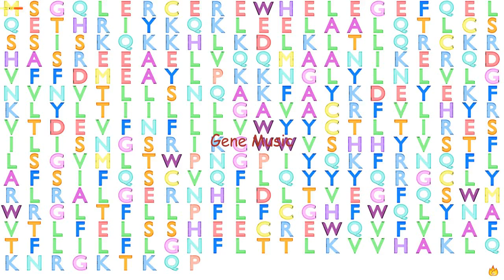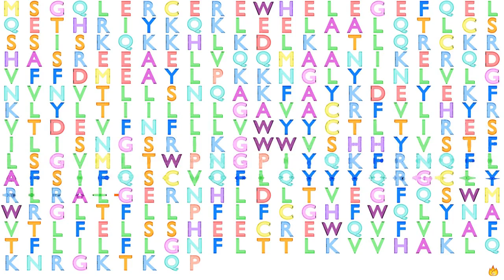Gene Music using Protein Sequence of TMEM120B "TRANSMEMBRANE PROTEIN 120B"